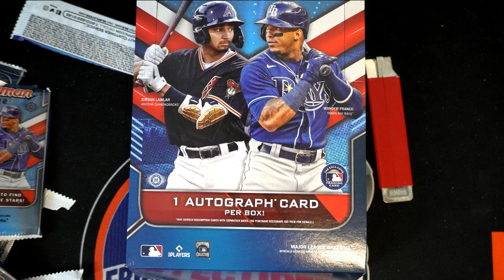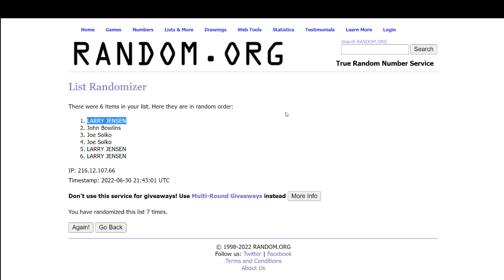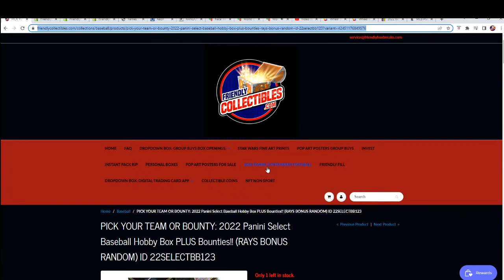PART 2 2022 Bowman Baseball Hobby ID 22BOWMANHOBB103